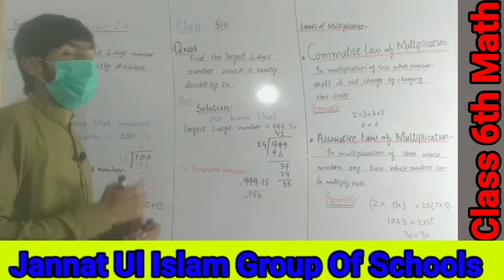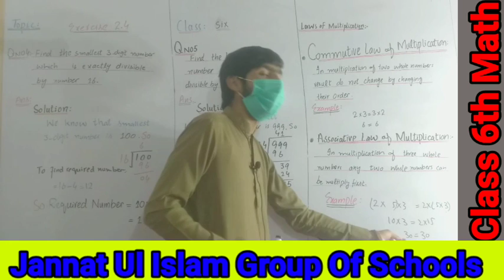Ex 2.4 Q#4 and 5 Class 6th Subject # Math